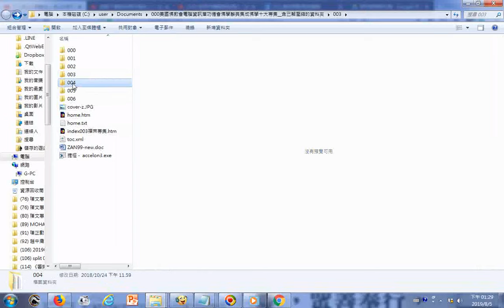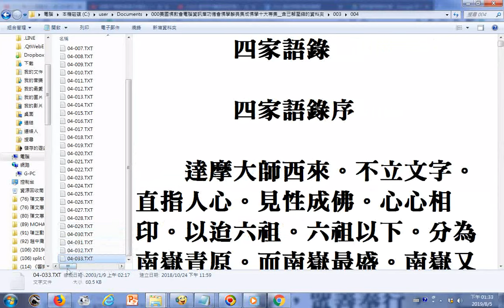_禪宗典籍之語錄(另有經、論、集、燈錄、史說)--資料來自--禪宗專輯由美國佛教會電腦資訊庫功德會敬製(下方說明區附有禪宗專輯在雲端硬碟的網址)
禪宗專輯檔案在雲端硬碟的網址(配合朗讀影音檔使用，可用手機語音助理說出:OK Google請開啟Youtube影片朗讀中國禪宗史...)
中國禪宗史──從印度禪到中華禪--印順導師著.TXT
000禪宗專輯所收經典一覽表(目錄)-取自美國佛教會電腦資訊庫功德會佛學辭典集成佛學十大專集.TXT
禪宗專輯在雲端硬碟的網址:
目錄檔: